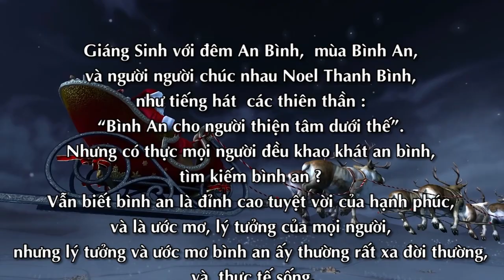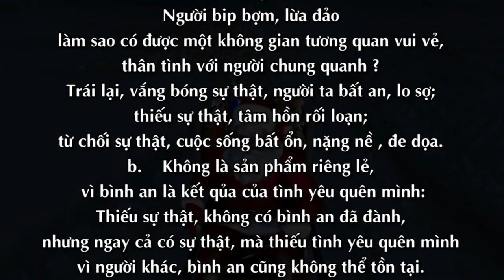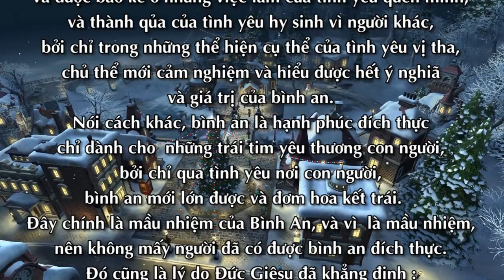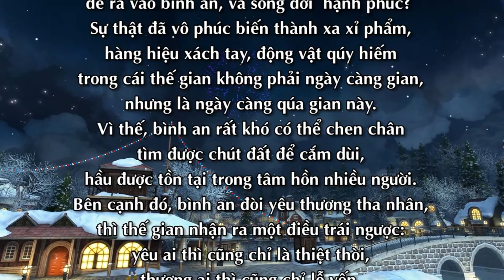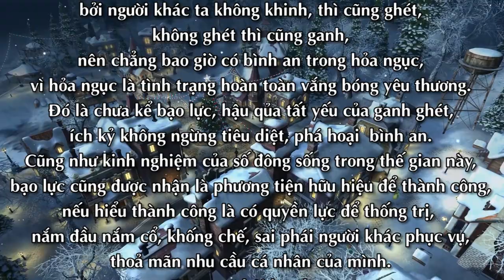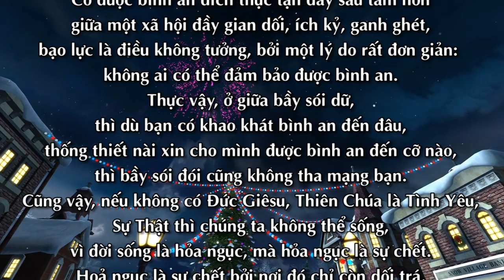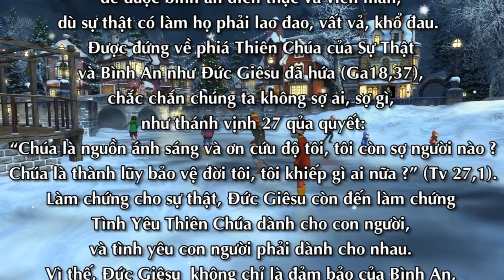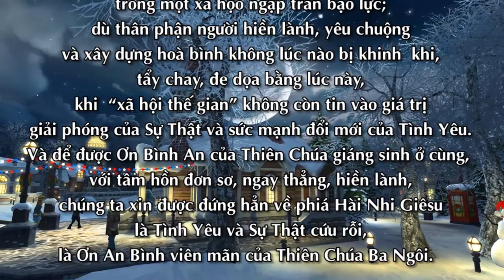BÌNH AN CỦA ĐỨC GIÊSU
MÙA GIÁNG SINH
Nội dung bài : BÌNH AN CỦA ĐỨC GIÊSU
Tác giả JORATHE NẮNG TÍM
Người đọc : JOSEPH VÕ
Bài hát minh hoạ trong bài : GIÊSU VUA BÌNH AN
Sáng tác : ĐẶNG ĐÌNH KHOA
Thể hiện :Ca sĩ TRẦN PHI
📚 BẢN VĂN 🔗
🎬 Material used in this video